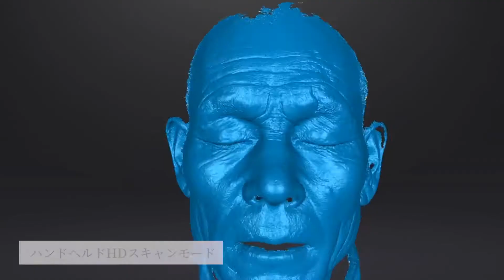EinScan Pro HD 高い汎用性と品質の両立- SHINING 3D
EinScan Pro HDは、固定・ハンディの両方でスキャン可能なため、幅広いサイズの対象物をスキャンできます。フルカラーのスキャンにも対応しており、スキャンデータを活用したリバースエンジニアリングだけでなく、文化財のデジタルアーカイブ、ARやVRなどのXRへ。